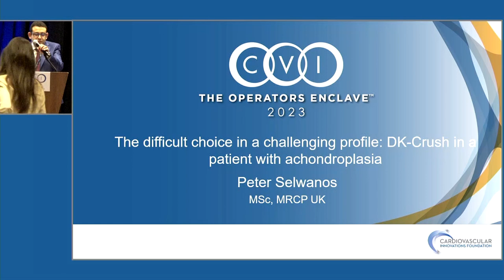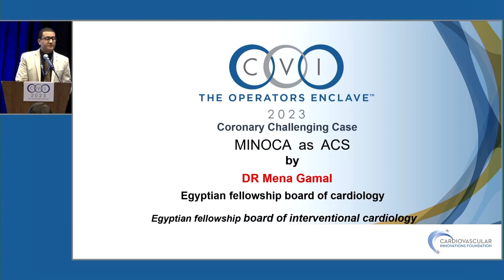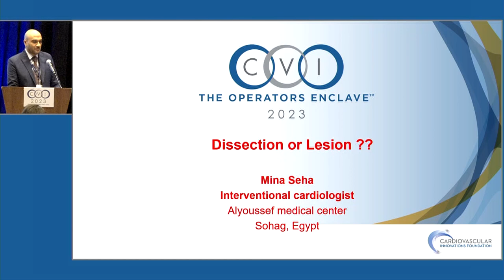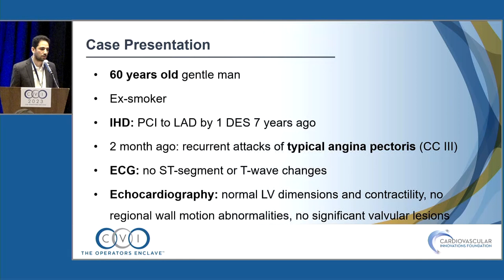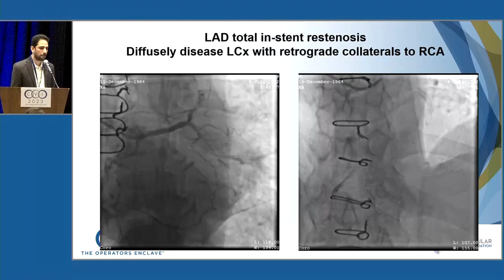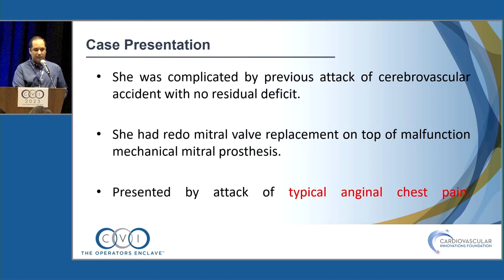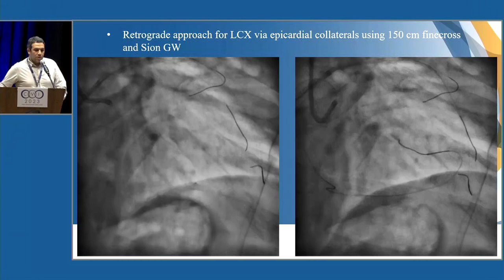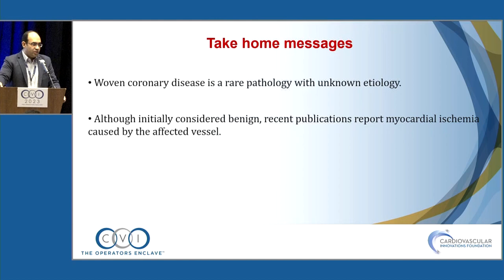Coronary Semifinals 2 - Challenging Case Competition - CVI 2023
Moderators: Mazen Abu-Fadel, MD and Rhian Davies, MD

Panelists: Yashashvi Chugh, MD; Darshan Doshi, MD; Paul Poommipanit, MD; and Ashish Pershad, MD

Presentations (click to open video in a new window and jump to that case presentation):

00:00:36 – The difficult choice in a challenging profile: DK-Crush in a patient with achondroplasia (Peter Selwanos, MD)
00:11:59 – MINOCA as ACS (Mena Gamal, MD)
00:24:39 – Dissection or lesion? (Mina Seha)
00:33:55 – Easy at first then tough all through, a CTO story (Ahmed Kamal, MD)
00:44:10 – In CTO PCI, you should trust your instincts (Ahmed Kamal, MD)
00:52:38 – Rare case of ACS (Mina Shenouda, MD)
01:02:29 – Left main quadrifurcation and LCX CTO (Mohamed Oraby, MD)
01:08:56 – CTO PCI in woven anomaly (Michael Gergis, MD)